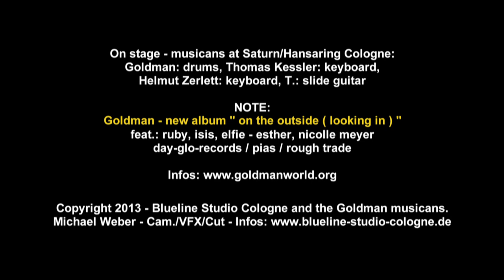GOLDMAN live at Saturn/Hansaring Cologne 6. July 2013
GOLDMAN live at Saturn/Hansaring in Cologne July 06. 2013. Musicans: Goldman Stefan Krachten: drums, *16. Juli 1958 † 16. September 2014 Thomas Kessler: keyboard, Helmut Zerlett: keyboards, T.: slide guitar.

Note: GOLDMAN - new album "on the outside ( looking in )"
"feat: ruby, isis, elfie - esther, nicolle meyer. day-glo-records / pias / rough trade.

Camera/FX/Anim./Cut: Michael Weber - Blueline Studio Cologne.
Background-screen-photo copyright: Dominik von Senger
Bear design - copyright: Josef Stöhr.